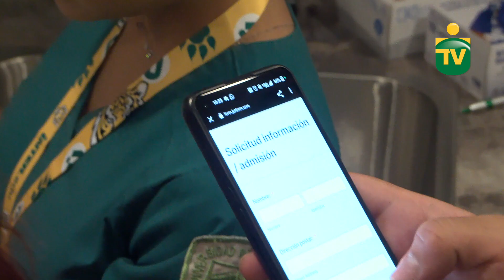✅ InterTv Arecibo | Cobertura Centro de Convenciones - Feria de Universidades 2022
✅ InterTv Arecibo | 30 de noviembre de 2022
Cobertura en la Feria de Universidades en el Centro de Convenciones de Puerto Rico, para estudiantes de escuela superior, presentado por la Universidad Interamericana de P.R.
La Inter de Arecibo presentó su nueva unidad móvil de enfermería :
“Mobile Nursing Simulation Lab”